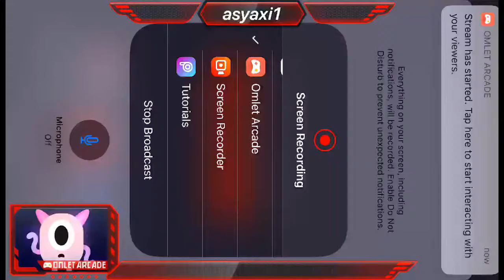AS YAXI GARAWA WARN🙂 1 VS 99